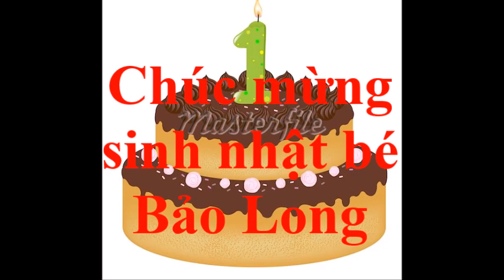clip baolong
quá đẹp HD